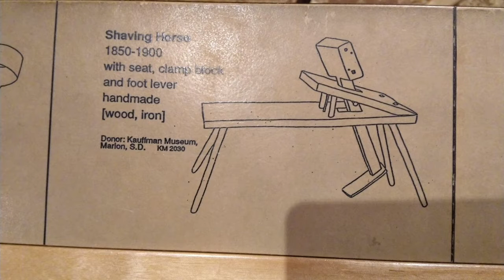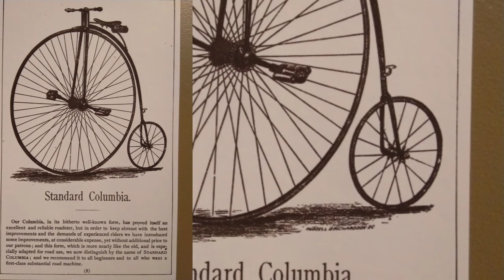Inside Kauffman Museum You Feel like You are in the Wild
This Museum is One of the Best in Kansas. The Artifacts inside were donated by generous private individuals. KevinStoda donated one of the T-shirt, he mailed to Kauffman Museum when he was working in Kuwait way back 2005.